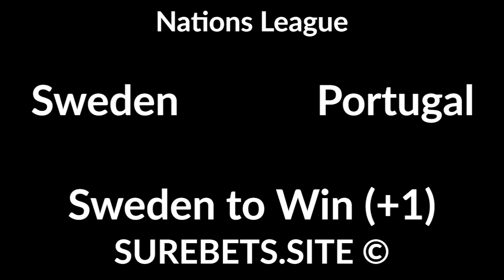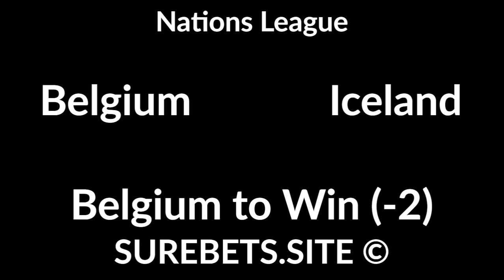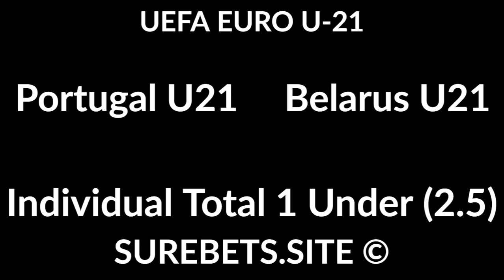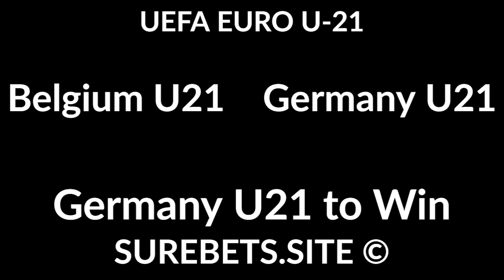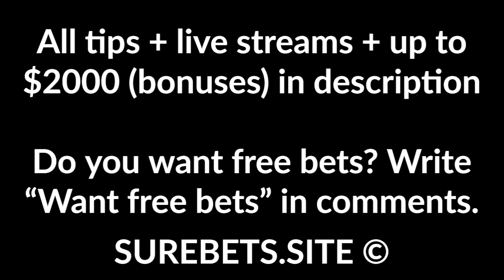Football Betting Tips Today - 08 September 2020 - Nations League, UEFA EURO U-21 Predictions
Sweden vs Portugal
Sweden to Win (+1)

San Marino vs Liechtenstein
Liechtenstein to Win + TU (3.5)

Luxembourg vs Montenegro
Montenegro to Win

Belgium vs Iceland
Belgium to Win (-2)

Denmark vs England
2X + Total Under (3.5)

France vs Croatia
France to Win (-1)

Portugal U-21 vs Belarus U-21
Individual Total 1 Under (2.5)

Poland U-21 vs Russia U-21
Russia U-21 to Win (0)

Finland U-21 vs Ukraine U-21
Ukraine U-21 to Win

Belgium U-21 vs Germany U-21
Germany U-21 to Win